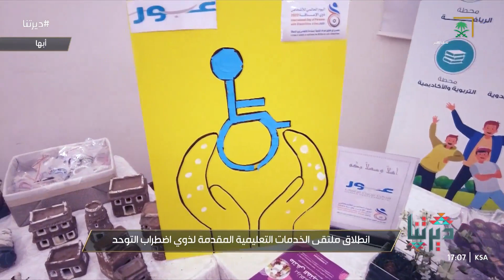ديرتنا | أسر التوحد تنظم ملتقى الخدمات التعليمية بـعسير